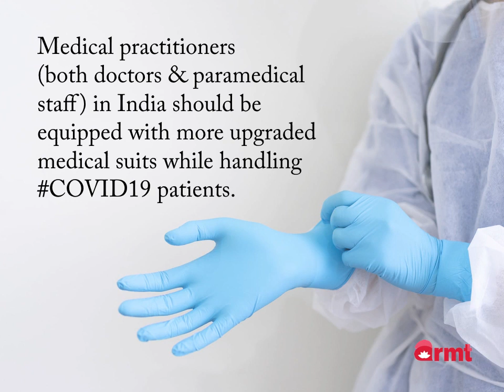Appeal to Govt for COVID19 on duty professional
An appeal to Hon’ble Prime Minister Sir
Please provide the best medical safety suits and kits to the doctors, nurses, paramedical staff and hospital technicians to treat the COVID2019 patients. Save the saviours, save them to treat us.